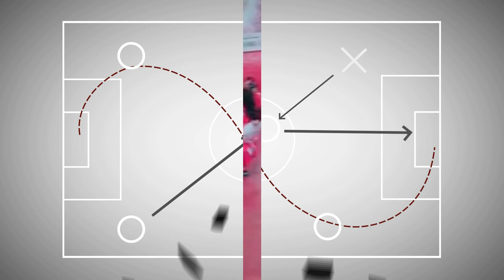Jugadas de la Semana - Ep.89